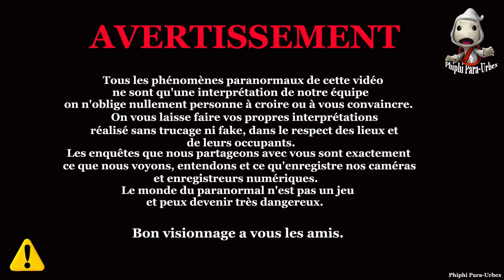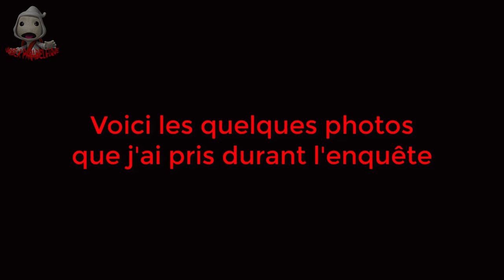Séance de spiritbox "tu est la Yvan"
Après avoir discuté longuement avec cette dame je décide donc de se voir pour y faire une séance de spiritbox et tenter de rentrer en contact avec son défunt mari YVAN.
Je vous demande les amis(e) de mettre via les commentaires uniquement des commentaires constructif.
Tous commentaires irrespectueux seront immédiatement supprimer.
Je vous en remercie et bon visionnage les amis(e).